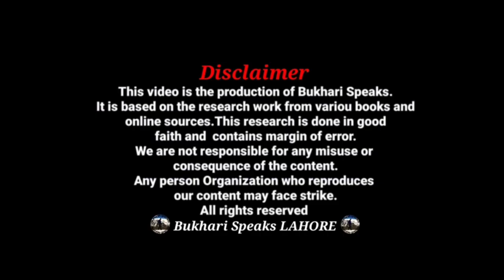How To Pass Verbal Test in PMA LC 148|Verbal Test in Military|Verbal Test Kase Pass Kare|Step 3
Hi Everyone! Today we are going to talk about How To Pass the Verbal Test in PMA LC 148. We also gave your Answers in our Q&A Session about Verbal Test in the Military. Through the upcoming Exam of ISSB 2021. If You Want to Get These Jobs 2021 Than this video Exactly for You People Where You Will Be Able To Learn Verbal Test Kase Pass Kare Through Step 3.